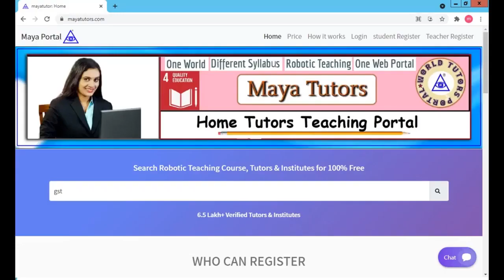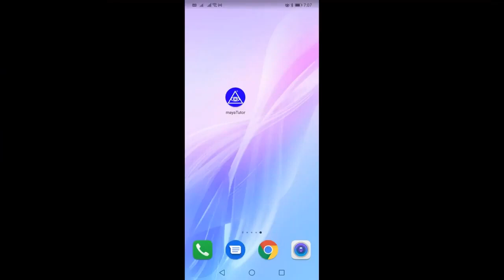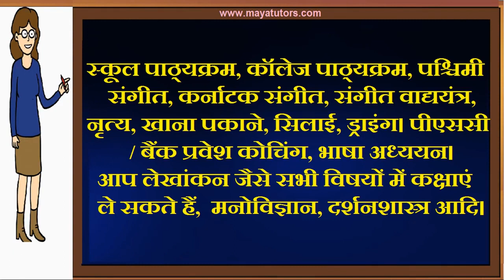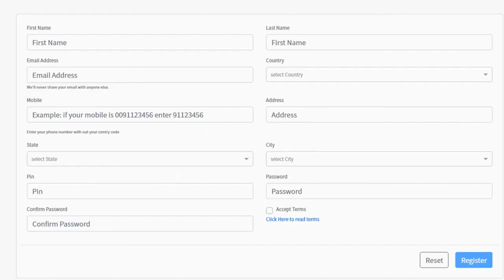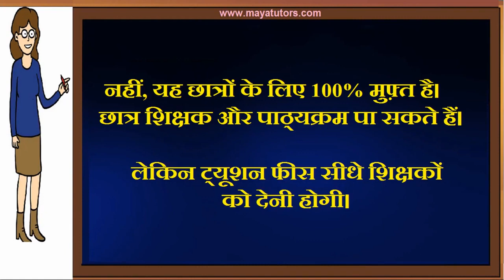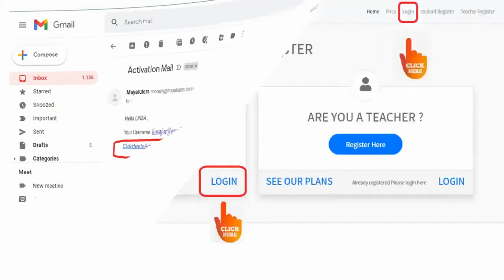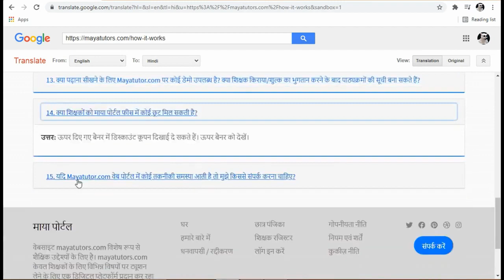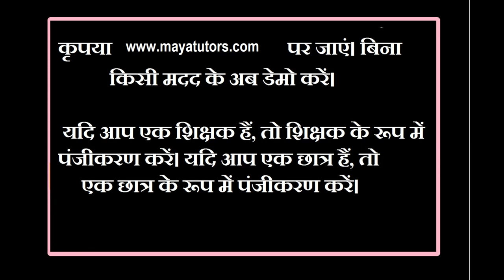MAYA YUYORS , Best Tuition App , Best Online Class App in Etah